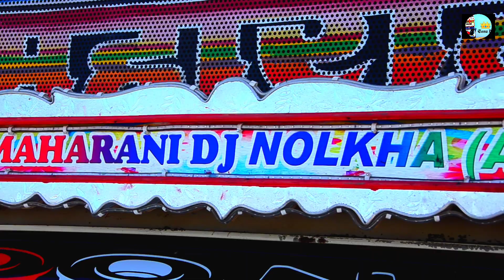राजस्थान की महारानी !! 𝐃𝐄𝐕𝐈𝐋 𝐃𝐉 𝐍𝐎𝐋𝐊𝐇𝐀 !! 𝐑𝐎𝐀𝐃 𝐏𝐄𝐑 𝐊𝐇𝐀𝐓𝐀𝐑𝐍𝐀𝐊 𝐒𝐓𝐀𝐍𝐃 !! 𝐇𝐢𝐧𝐝𝐢 𝐌𝐚𝐬𝐡𝐮𝐩 𝐒𝐨𝐧𝐠 !!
!! Mr Dj Robin Kanakhedi !!

This Video Is A Official Video, Uploaded By Dj Robin Kanakhedi On Mr Dj Robin Kanakhedi
My Name Is Robin Singh Rawat From Ajmer,Rajasthan, We Provide You The Exclusive Content Of Dj Pick Up Dance DJ Sound Video Entertainment On YouTube.
Any Problem Our Content so please call me-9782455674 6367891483
Shoot And Edit By TS Edit
Kisi Ko Apne Dj Pickup Ki FULL HD VIDEO Shoot Karvani Ho To Contact Kare_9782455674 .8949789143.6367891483